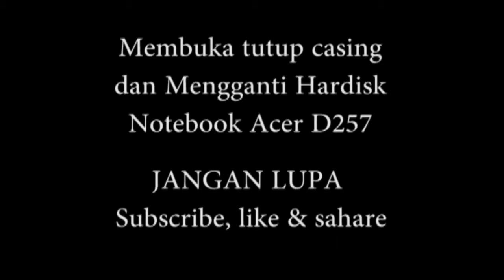memperbaiki notebook acer aspire one d257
Bongkar notebook acer aspire one d257 untuk mengganti hardisk yang rusak